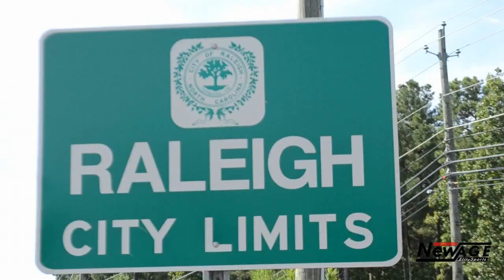Driven Episode 1 "919" | Featuring Rodney Purvis [HD]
Driven - Series on athletes striving to achieve their goals. First episode takes place in Raleigh, NC Featuring the University of Connecticut's Rodney Purvis.

Music Production: Coolights - Lion "N" Prime